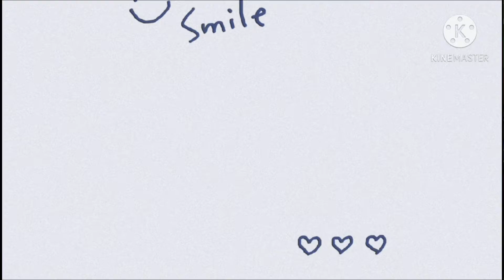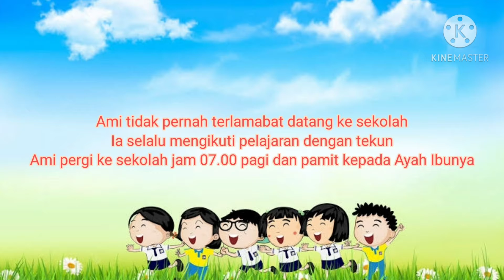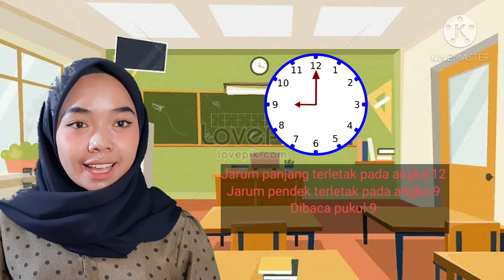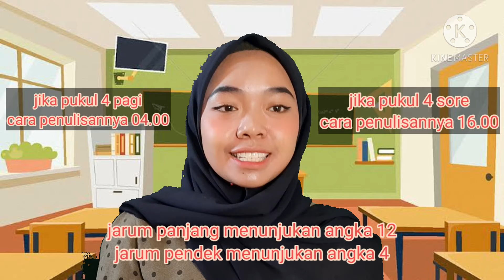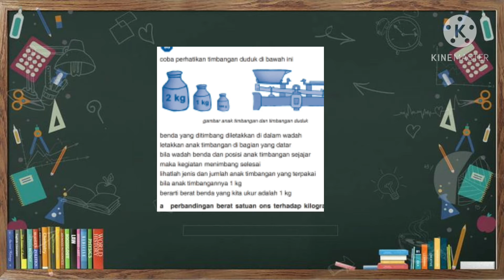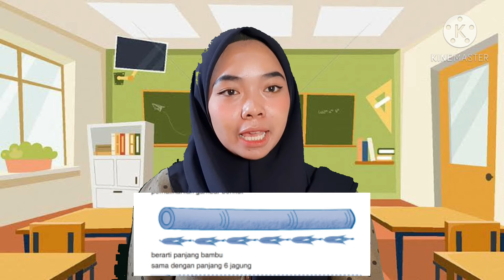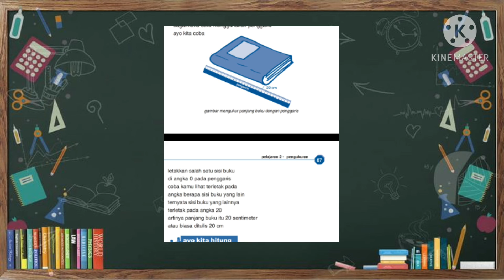Pengukuran Waktu, Pengukuran Berat dan Pengukuran Panjang | Aulia Ariyani 20191510015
Matematika_Kelas_2_Dian_Permana_Bambang_Irianto_2009